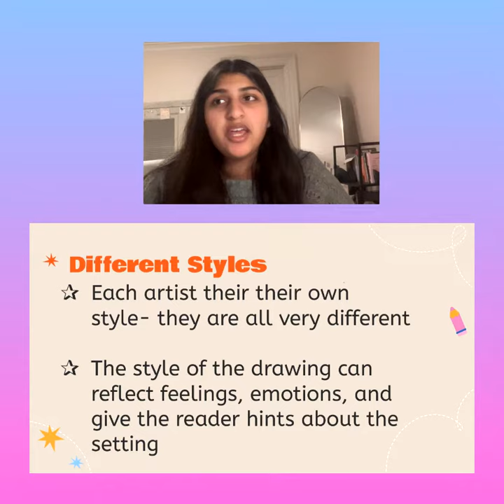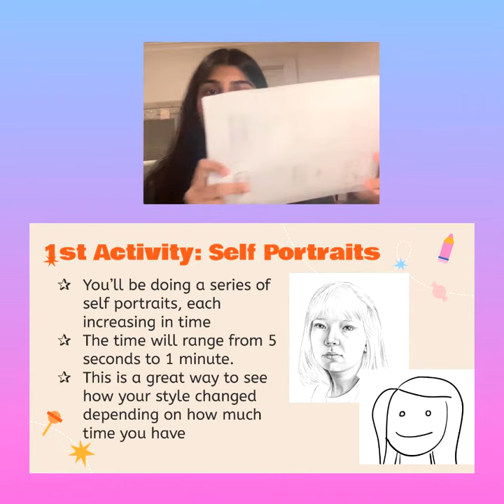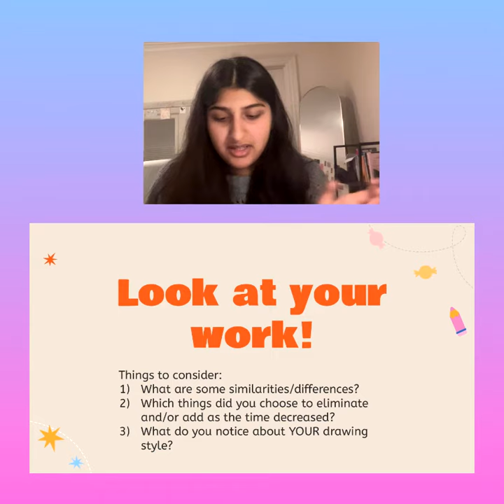Telling Your Story Through Comics, Pt. 1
Join ASI Teacher, Riya, and learn how to tell any story you want in the form of comics